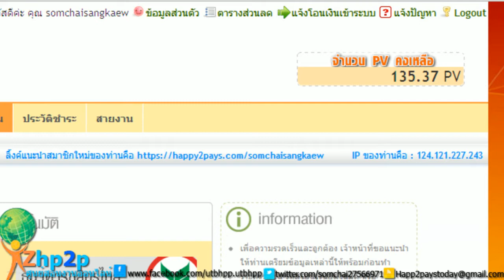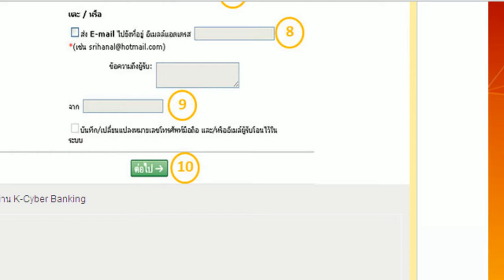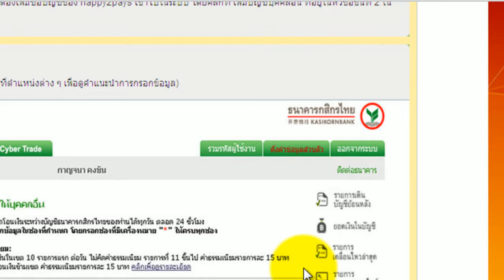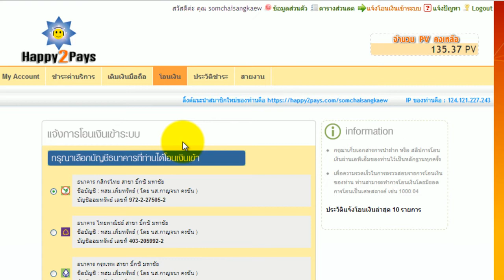vdo สอนการโอนเงิน แบบอัตโมมัติ